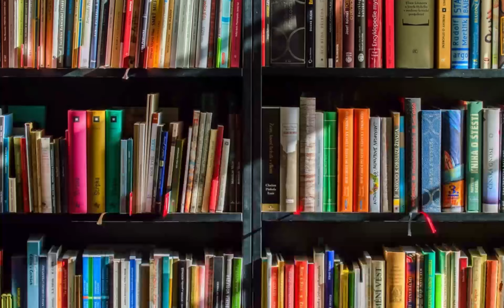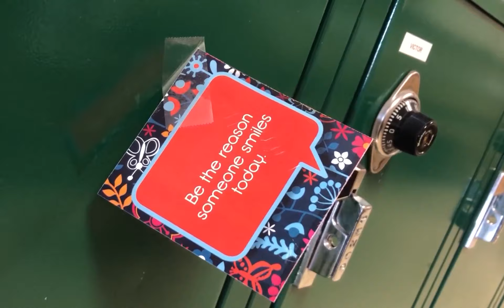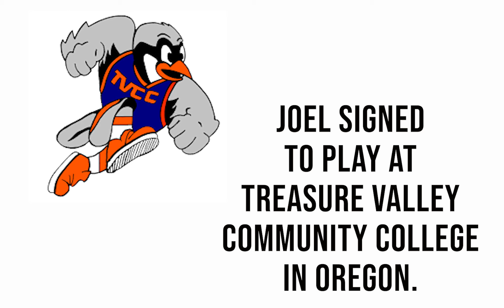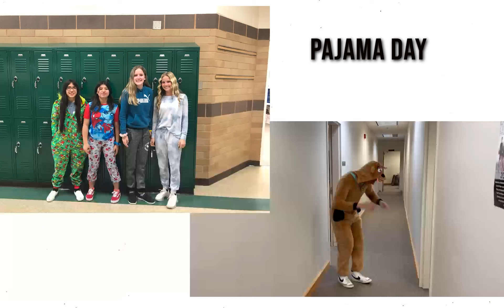BHS Newscast 11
Springtime at BHS
Episode 11
Idaho Battle of the Books Team
State BPA Recap
Distinguished Young Women
Spring Fling
Greenhouse Plant Sale